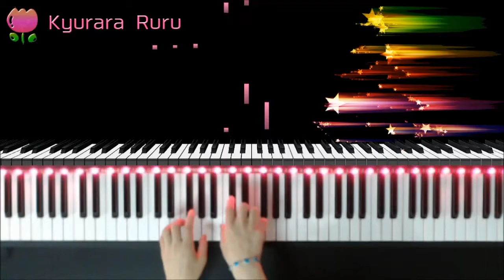Bastien piano basics Piano : Level 1 - Chord Hop / バスティンピアノベーシックス ピアノ - レベル1 - 和音でとんで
🎹 Bastien piano basics Piano : Level 1
Page 38
Chord Hop

レベル1
38ページ
和音でとんで

+｡｡.｡･.｡*ﾟ+｡｡.｡･.｡*ﾟ+｡｡.｡･.｡*ﾟ+｡｡.｡･.｡*ﾟ+｡｡.｡･.｡*ﾟ+